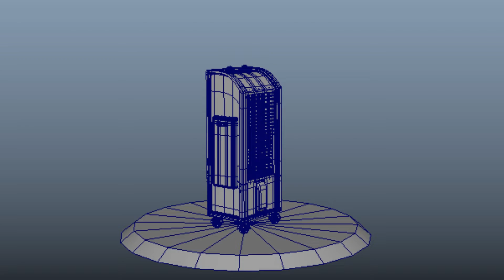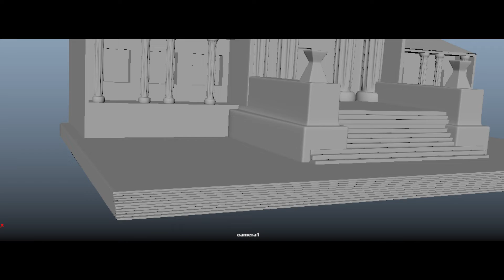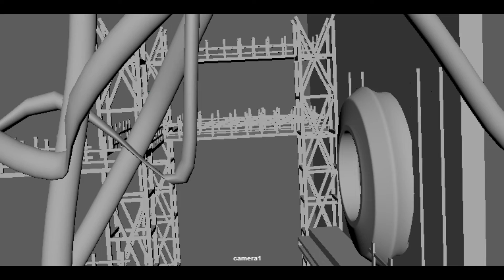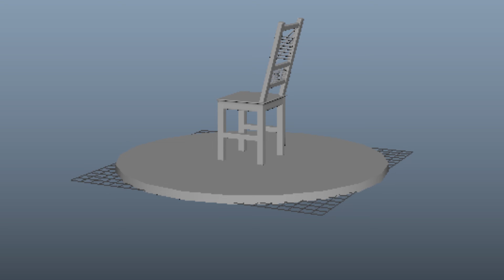3d modeling / small 3d modeling persentaion video / maya autodesk /Arena Andheri Animation / kk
𝐌𝐲 𝐆𝐫𝐚𝐩𝐡𝐢𝐜 𝐖𝐨𝐫𝐤  𝐂𝐡𝐞𝐜𝐤 𝐓𝐡𝐢𝐬 👇🏻

🙏🏻❂ 𝐏𝐥𝐞𝐚𝐬𝐞❂ 🙏🏻
❂  𝐏𝐥𝐳𝐳 𝐋𝐢𝐤𝐞 👍
❂  𝐏𝐥𝐳𝐳 𝐒𝐡𝐚𝐫𝐞👥
❂  𝐏𝐥𝐳𝐳 𝐂𝐨𝐦𝐦𝐞𝐧𝐭𝐬

༺༻𝐊.𝐊༺༻ ֍𝐕𝐢𝐝𝐞𝐨𝐞𝐝𝐢𝐭𝐠𝐫𝐚𝐩𝐡𝐲֍